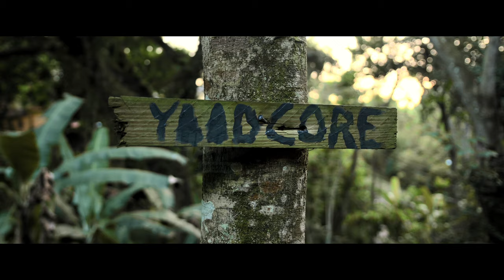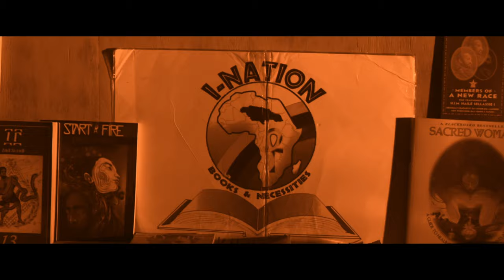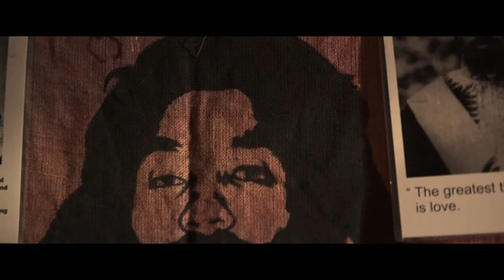Yaadcore - The Calling Official Video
Yaadcore releases an Official Video for the track titled "The Calling". As the track mentions, Director Tizzy_Tokyo brings Mama G to life from Yaadcore's dream which actually turns out to be a true manifestation to his calling.

This track was co produced by Yaadcore along with Ian Mckee and Young Zoe Beats being the Main producer of the riddim.

Director - Tizzy Tokyo
Assistant Director - Yaadcore
Colour Grading - Fernando Hevia
Mystic Lady - Mama G
Football - Lutan Fyah
Bass Drum - Black Kush
Kette Drum - Atsushi,Toma & Yellow Drumz
Dancer 1 - Nanny Issachar
Dancer 2 - Andre France
Frankincense - El Shadai
Cross Bearer - Karbon
Torch 1 - Samory I

Listen to the single "The Calling". Out now!